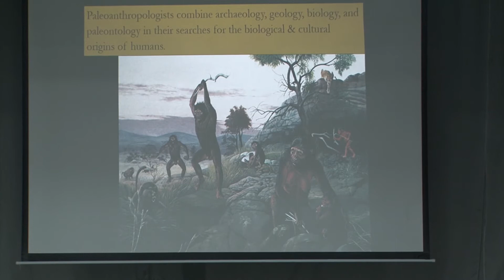Memorandum of Cooperation